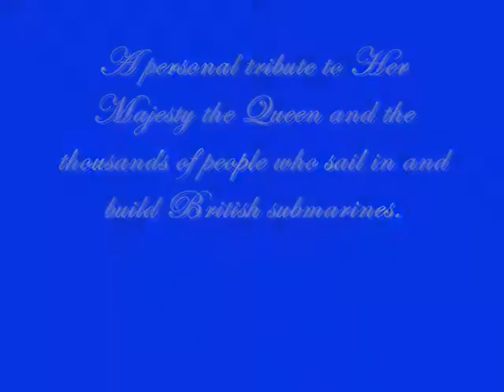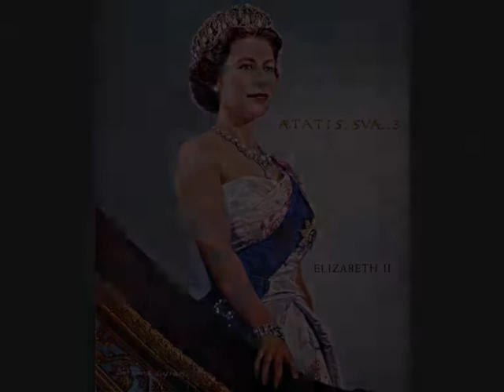On a British Submarine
On a British Submarine is a satirical sea song about when the crew of a submarine were attacked by a swarm of gnats during the Queen's visit.